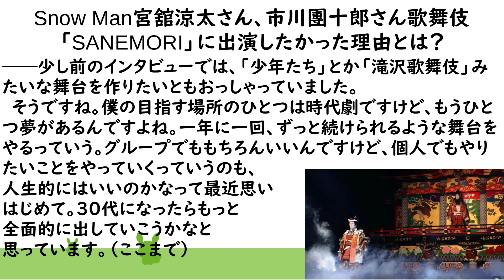【感動】Snow Man宮舘涼太さん、市川團十郎さん歌舞伎「SANEMORI」に出演したかった理由とは？